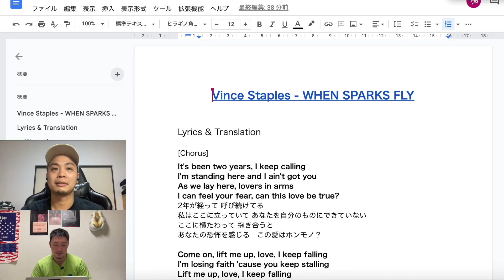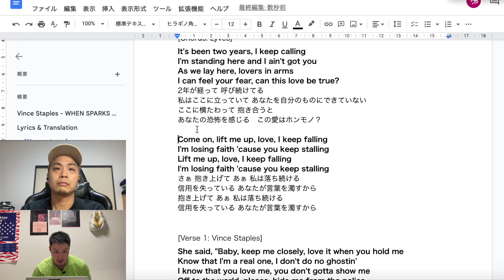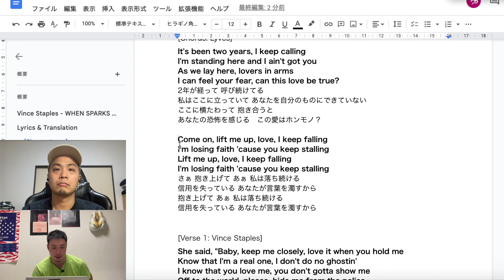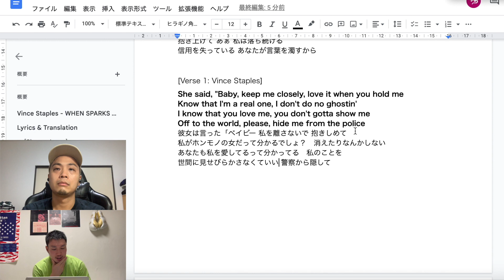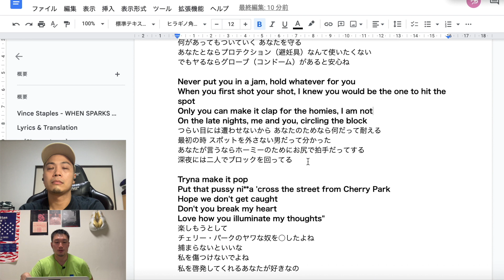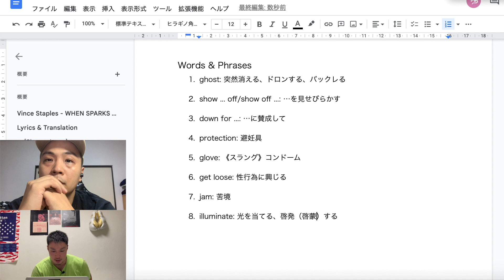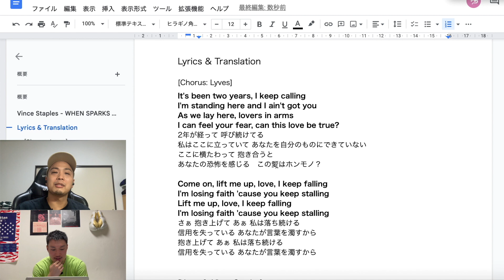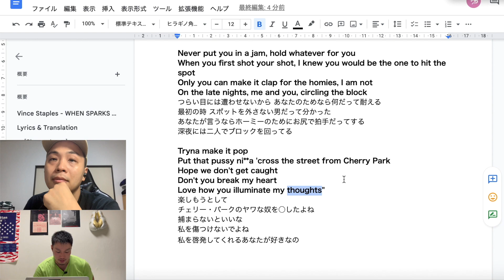ヴィンス・ステイプルズと、火花が散るようなひと夏の恋 【リリック和訳・解説】Vince Staples - "WHEN SPARKS FLY"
【ご視聴の皆様へのお願い】
本チャンネル品質向上のため、アンケート回答にご協力をお願いします！　ご回答いただいた方にはもれなく『HIPHOPで学ぶ英語』オリジナル・ステッカー2枚をプレゼントいたします！　回答はこちらから↓↓↓

週1回を目安に不定期更新！